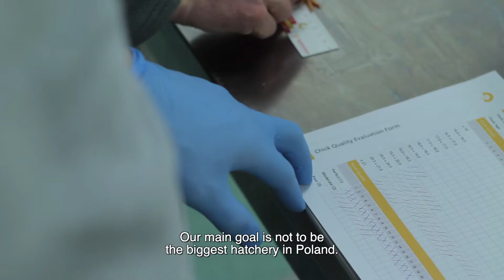ModernHatch improves results after working with the HatchTech Customer Care team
At HatchTech, our experts are always looking to share their knowledge and experience with our customers around the world, to help them maximise their hatchery performance. ModernHatch  talks about the impact and results working closely with the HatchTech Customer Care team.